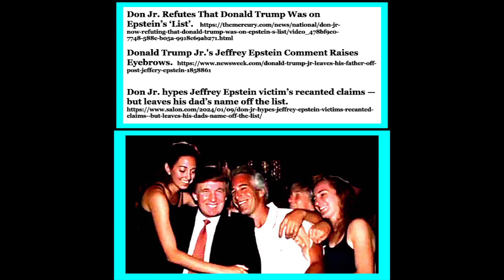Trump and Epstein; Two Peas in a Pod!!!!!!!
Everything Donald Trump Has Said About Jeffrey Epstein Relationship
Published Jan 02, 2024 at 2:10 PM EST

Former President Donald Trump once described late financier and convicted sex offender Jeffrey Epstein as a "terrific guy" who liked women "on the younger side."
Epstein pleaded guilty to soliciting prostitution from a person under 18 as part of a 2008 plea deal. He was arrested in a far larger federal sex trafficking case in July 2019, dying behind bars in what prison officials ruled a suicide one month later.
This week, the identities of more than 170 previously anonymous associates and victims of Epstein are set to be revealed after U.S. Federal Judge Loretta Preska ordered the unsealing of a trove of court documents.
The development has sparked speculation about the names that could be on the list, alongside renewed scrutiny of Epstein's relationship with powerful men like Trump and former President Bill Clinton.

Jeffrey Epstein and Donald Trump are pictured together at Mar-a-Lago in Palm Beach, Florida, in 1997. Trump later called Epstein a "terrific guy" before claiming that he was "not a fan" following Epstein's sex trafficking... More DAVIDOFF STUDIOS
While it is unclear whether Trump will be named in the unsealed records, the former president's relationship with Epstein, by his own admission, dated back to at least 1987.
"I've known Jeff for 15 years. Terrific guy," Trump told New York magazine in 2002. "He's a lot of fun to be with. It is even said that he likes beautiful women as much as I do, and many of them are on the younger side. No doubt about it—Jeffrey enjoys his social life."

After Epstein was arrested in July 2019, Trump said he only knew Epstein because "everybody in Palm Beach" did. Trump said that he had not spoken to Epstein "in 15 years" due to "a falling out."
"I was not a fan of his, that I can tell you," Trump said, while also claiming that Epstein was never a member of his Mar-a-Lago club.
During an interview with former Fox News host Tucker Carlson earlier this year, Trump said that the convicted sex offender and suspected sex trafficker had been "a fixture" in Palm Beach, Florida, and had a "beautiful" life before the discovery of his crimes.
"He was a fixture in Palm Beach," Trump said. "I think he probably committed suicide. He had a life with, you know, beautiful homes and beautiful everything. And all of a sudden, he's incarcerated and not doing very well."
Newsweek reached out for comment to Trump's office via email on Tuesday.
• Donald Trump flights on Jeffrey Epstein's "Lolita Express"—What we know
• Republican says colleagues "compromised" over Jeffrey Epstein flight logs
• Jeffrey Epstein list of associates sparks conspiracy theories
Despite Trump's remarks, there have been indications that Epstein may have been a member of Mar-a-Lago, or at least a friendly guest. Video footage released by NBC in 2019 shows Trump entertaining Epstein at the property in November 1992.

A 2020 book, The Grifter's Club, claimed that Epstein had been a member of the club. By October 2007, Epstein was reportedly banned over fears that he "could irreparably harm the Trump brand" after being caught hitting on a member's teenage daughter.
A January 2021 Vanity Fair article purporting to detail the "epic bromance" between Trump and Epstein claimed that the men fell out in 2005 over a real estate dispute.
Flight logs made public later in 2021 indicated that Trump flew on Epstein's private jet, which has been called the "Lolita Express," at least seven times, although there has been no evidence of Trump engaging in any related wrongdoing.
Longtime Trump associate Roger Stone dismissed connections between the former president and Epstein as a "smear" during an appearance on Lindell TV earlier this year, while adding that Trump once visited Epstein's Palm Beach, Florida, residence.
"[Trump] told the traveling security guard, 'Wow, what a nice guy Jeffrey Epstein is, letting all the kids in the neighborhood swim in his pool,'" Stone said. "Reportedly, Trump left the Epstein residence after only 15 minutes because he was uncomfortable with the mix of younger women and the limited number of men."
In addition to Trump's relationship with Epstein, the former president said he met with Epstein's associate Ghislaine Maxwell "numerous times over the years" and wished her "well" after her arrest in 2020. Maxwell was later convicted of multiple child sex trafficking crimes and is serving a 20-year prison sentence.